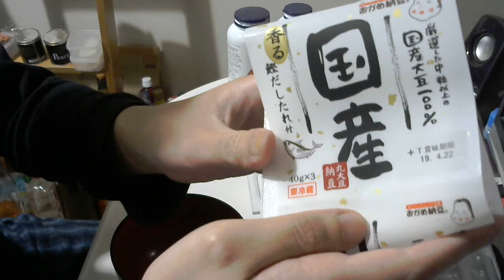納豆好きな俺のネチャネチャ動画「おかめ納豆 国産大豆１００％」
買い？度：★★★★

Twitter⇒@yukkituikyasu

ほとんどの場合の夜はニコニコ生放送にて生放送をしております。納豆